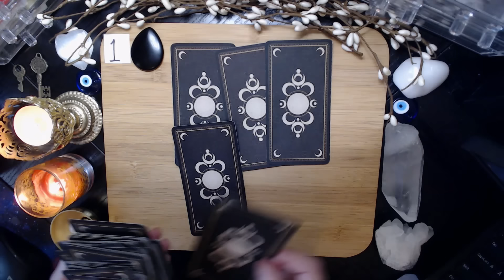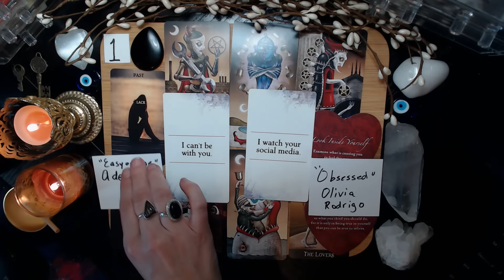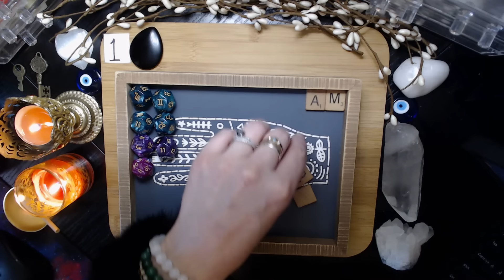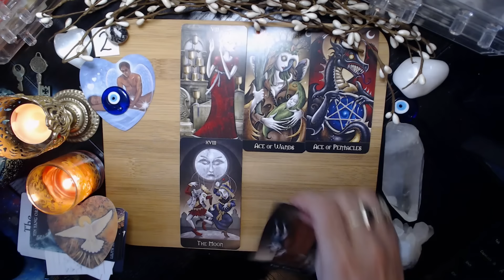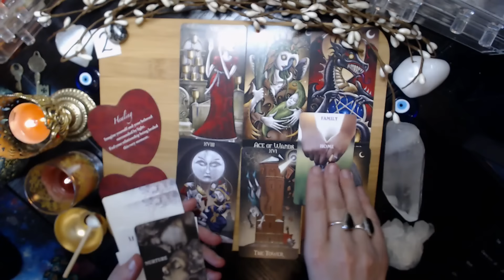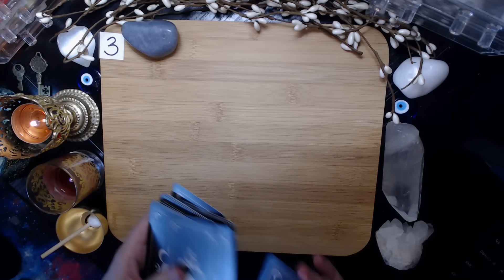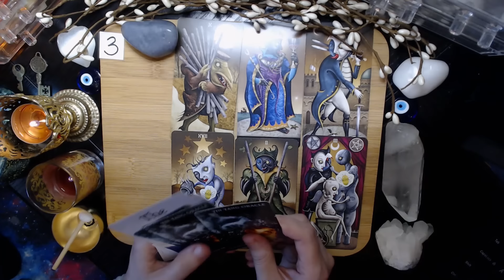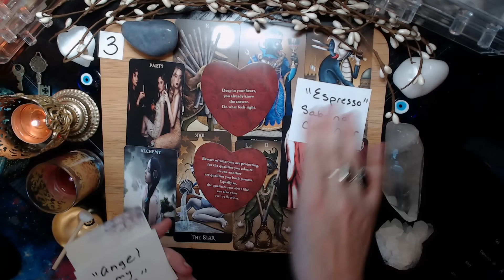WHAT DOES HE NEED/WANT FROM YOU, BUT IS TOO AFRAID TO SAY? ❤️TAROT PICK A CARD (+details)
You found this video for a reason! Today's tarot card reading is a pick a card style tarot reading.  It about "how does he feel about me" and specifically WHAT DOES HE NEED/WANT FROM YOU, BUT IS TOO AFRAID TO SAY? I will be using tarot and oracle cards, channeling, letter tiles (initials and exact names), astro dice, charms and more! I hope you will enjoy this reading.
My name is Mystic Rose. I will be putting out all types of esoteric videos based upon Astrology, Tarot, etc….so keep an eye out for all my videos.

***If you would like to have a PRIVATE READING, click here to order:
PACKAGES: The more questions you order, the more you save! Packages start at a 1 question reading- 5-10 mins long.

Timestamps:
00:00 Intro with MYSTIC ROSE
01:56 GEMSTONE selection
02:48 IMAGE selection
02:58 Pile 1 BLACK OBSIDIAN and IMAGE 1
36:02 Pile 2 ZEBRA JASPER and IMAGE 2
1:09:36 Pile 3 ANGELITE and IMAGE 3

 **BEWARE OF SCAMMERS in the comments section, impersonating me. I will never reach out to you via email or in the comments to ask you to do ANYTHING!!